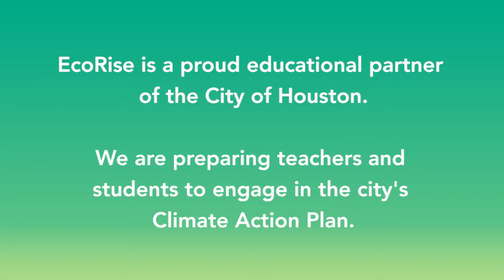EcoRise: Education Partner for City of Houston Climate Action Plan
EcoRise is excited to be working with the City of Houston to implement the educational component of the city's Climate Action Plan. Together, we will empower the next generation of climate leaders!

To learn more about the curricula, professional development, and student grants available to Houston-area teachers